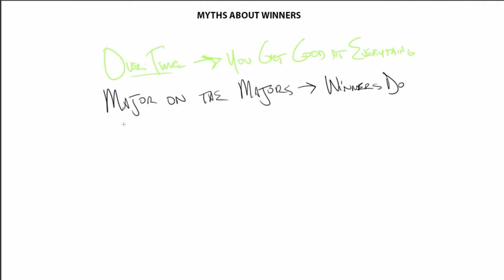Why You Don't Need To Know Everything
Like little birds chirping in their nest desperatly hungry for their mother to feed them, most new people start out with an overwhelming desire for training. Train me! Train me! Train me! When are we going to get the real meat? Train me!

The trouble is in the beginning you can’t handle the real meat. In the beginning you don’t know the language; you don’t know the situation. Most of the training goes over your head because you have no frame of reference to absorb it. It’s like someone throwing you Christmas ornaments, garland, and lights, yet you have no Christmas tree to put them on.

In the beginning, the main thing you need to know is exactly what you need to do to get started. You need to know exactly what your first target is. You need a simple assignment, so you can start making baby steps on your own. Everytime you do something, you learn something. It perpares you to understand even more. Training is necessary, but getting active is even more important. As you move ahead, there will be time for you to learn everything.

Trying to learn everything before you start can’t be done. This video shows you the right way to get started.